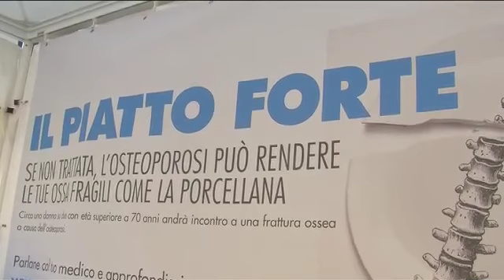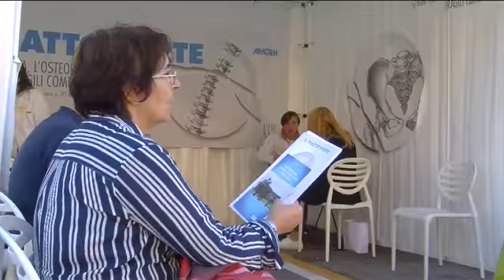Osteoporosi, 550 mila emiliano-romagnole a rischio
Si stima che oggi, in Italia, 3 milioni e mezzo di donne, e un milione di uomini abbiano problemi di osteoporosi: quindi, fragilità ossea, con il conseguente rischio di fratture, che riguarda soprattutto le persone anziane.

Un problema che riguarda, in particolare, il 75% della popolazione femminile sopra i 60 anni di età: in Emilia Romagna, si parla di 550mila persone.